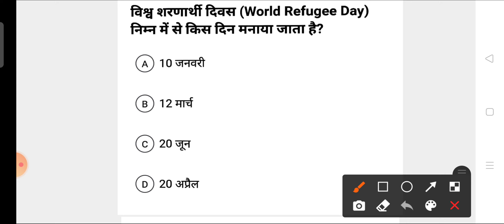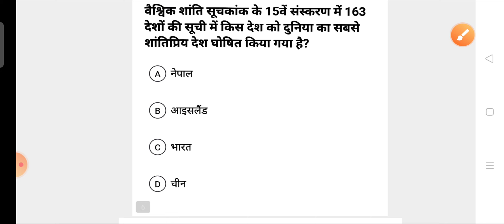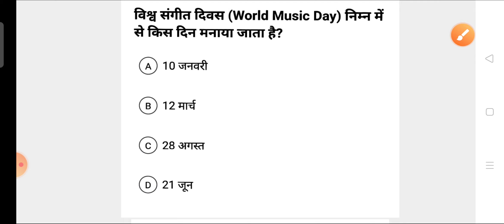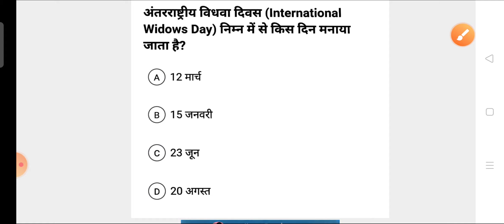Current affairs mock test, current affairs quiz test, daily current affairs, 27-06-21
खुद को Motivated रखने के लिए इस book को अभी order करें।